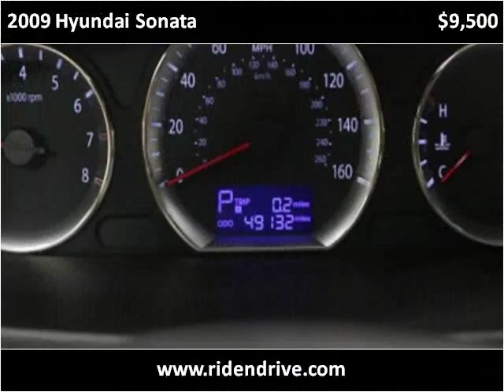2009 Hyundai Sonata Used Cars Fishers IN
This 2009 Hyundai Sonata is available from Unlimited Motors.